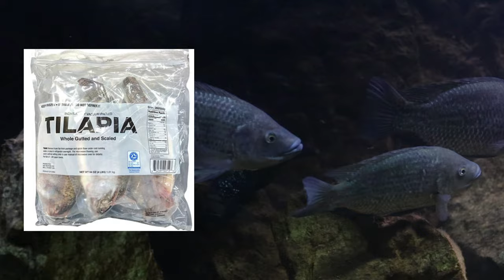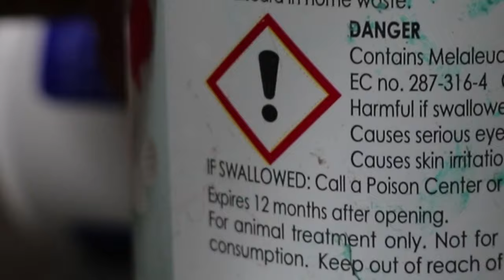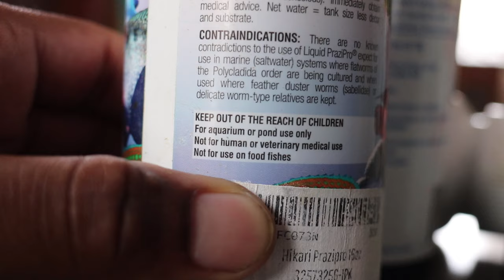Why I can NEVER Eat My Pet Tilapia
C'mon...I know you thought about it!